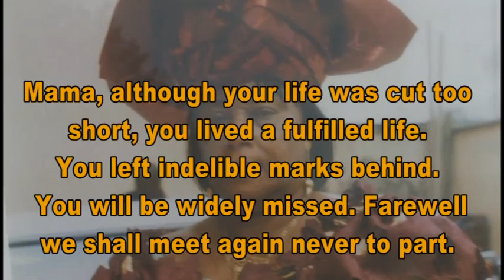FAREWELL TRIBUTE TO MADAM RHODA ANUSIEM @ PA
Farewell tributes by family, friends and well wishers of late Madam Rhoda Anusiem on Saturday July 13th, 2013 at PA . Compliment of Odyssey Digital Photo videos NYC